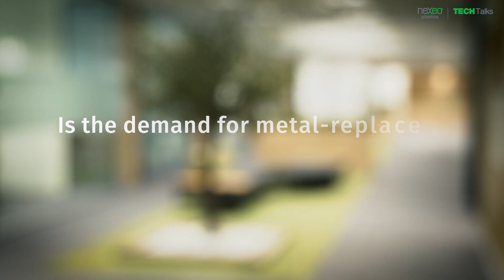Projects connected with metal-replacement applications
TECH Talk video with Krzysztof Uziałło, Application Development Engineer at Nexeo Plastics, who shares with us his experience regarding one of the most important trends we have been meeting recently: projects connected with metal-replacement applications.

In this type of projects, the targets to achieve by using polymers are weight reduction and production speed increase. Both targets are connected to the other very important trend in plastics market which is sustainability.

Discover more about Nexeo Plastics team experience on metal replacement applications and sustainability projects through our TECH Talks by Nexeo Nexeo Plastics.